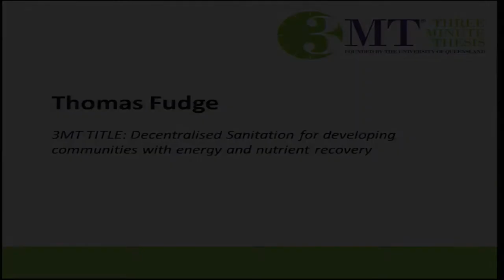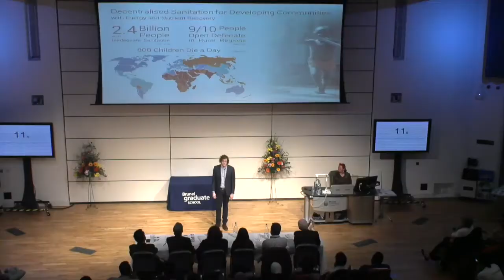Three Minute Thesis Brunel Competition 2017 Winner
This is the Three Minute Thesis Winner in 2017, Thomas Fudge.

Three Minute Thesis (3MT®) is a research communication competition developed by The University of Queensland. The exercise challenges research higher degree (PhD and MPhil) students to present a compelling oration on their thesis topic and its significance in just three minutes. MT develops academic, presentation, and research communication skills and supports the development of research students' capacity to effectively explain their research in language appropriate to a non-specialist audience.